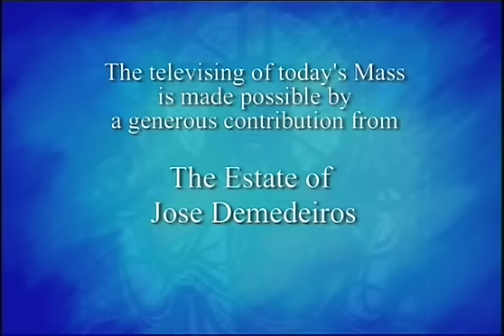Daily Mass, Wednesday 9 March 2016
Fr. Patrick Fitzpatrick celebrates Daily Mass from Loretto Abbey in Toronto, produced by National Catholic Broadcasting Council. Please donate to support production of Daily Mass: 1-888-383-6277 National Catholic Broadcasting Council, 21 Dunlop Street, Richmond Hill, Ontario L4C 2M6, a registered Canadian charity. email